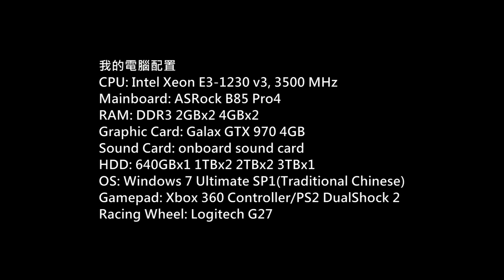Wii - DJ Hero Gameplay Part.12 Extended Play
Game: DJ Hero
Platform: Wii
Emulator: Ishiiruka-Dolphin
Gamer: hkkane
Gameplay Date: 28 March 2017
Gameplay Part.12
Note:
Setlists: Extended Play